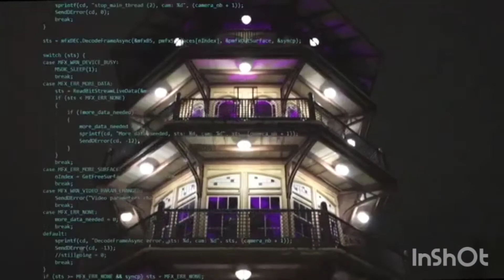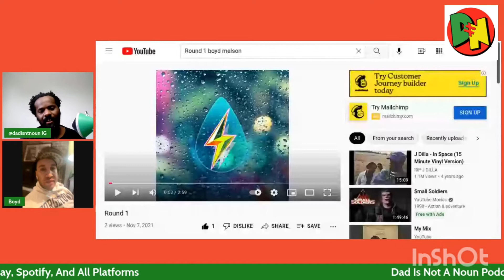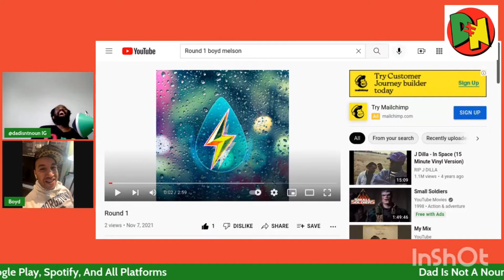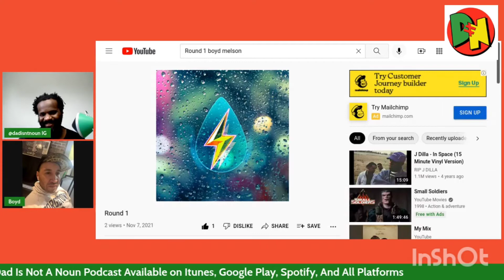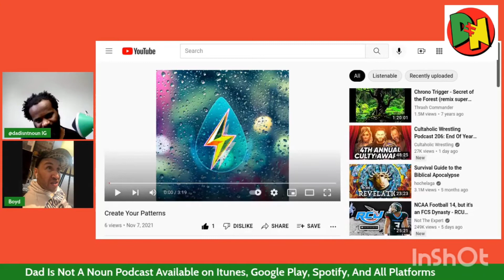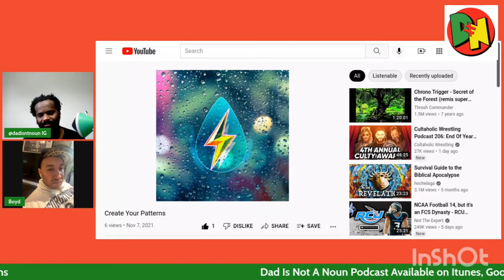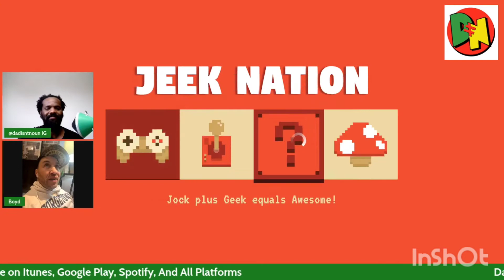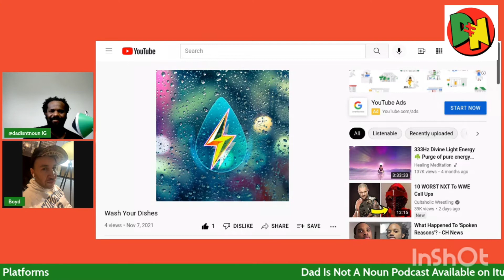Raindrops: Changing Your Weather by Boyd Melson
Thank you again VtHeroes for sponsoring this Episode of Dad Is Not A Noun go and support this amazing game.

On this New Year Episode of Dad Is Not A Noun I had West Point Graduated,  Humanitarian,  WBC Ambassador, and World Military Boxing Champion Boyd Melson on to talk about his inspiration album Raindrops: Changing Your Weather which is available now all on audio platforms.

DINAN intro produced by Amerigo Gazaway
Follow him on IG

DINAN intro lyrics by Skyzoo